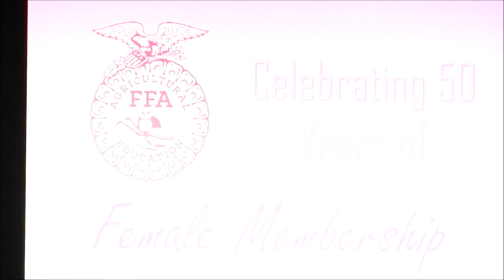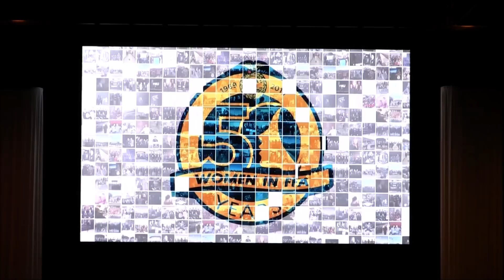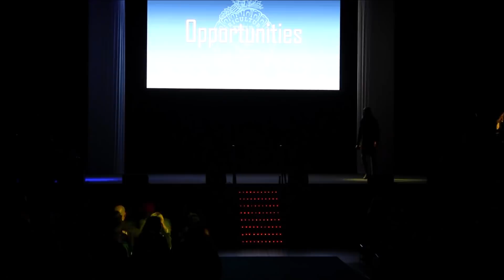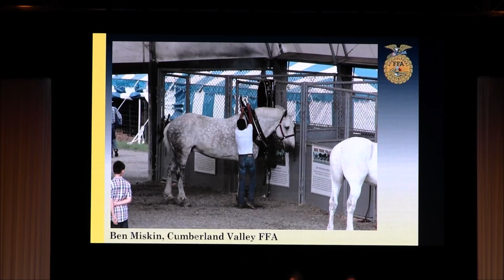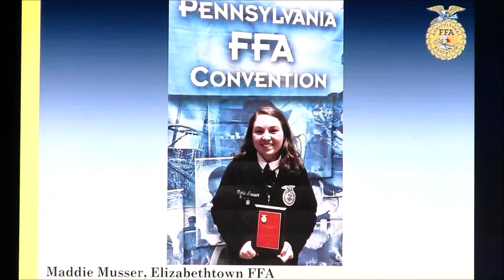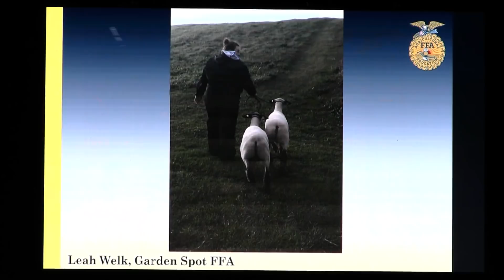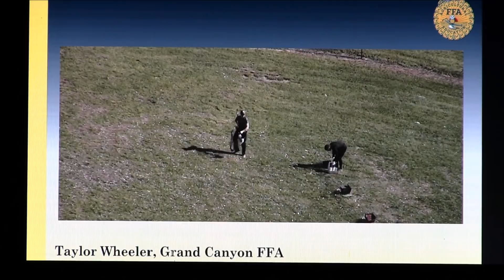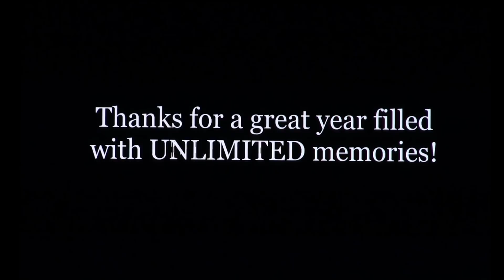2019 90th Pennsylvania FFA State Convention Session 1